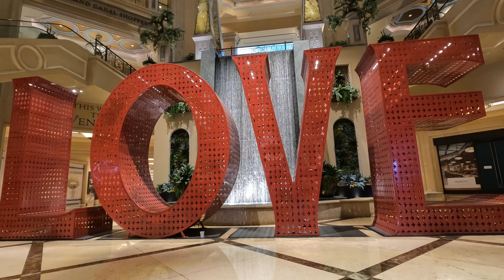Las Vegas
This is a very unusual video for my channel. What is it like to walk in Las Vegas?